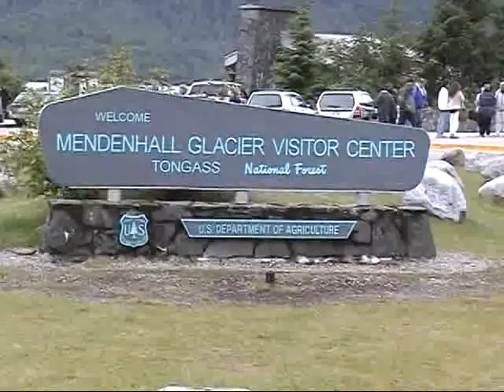50th Anniversary Alaskan Cruise Part 2- Episode 1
James and Shirley's 50th Wedding Anniversary trip to Alaska on the Diamond Princess